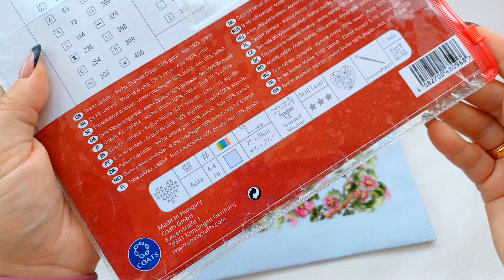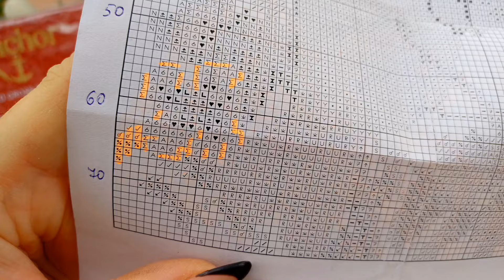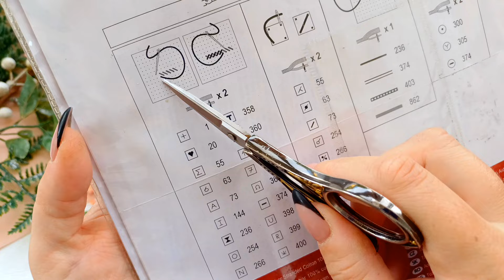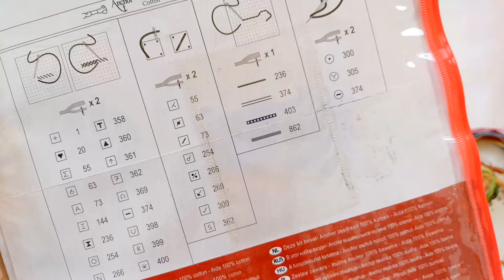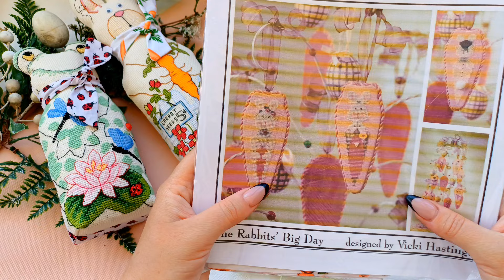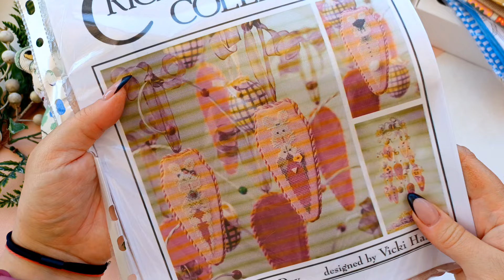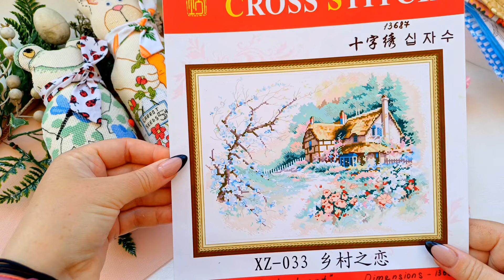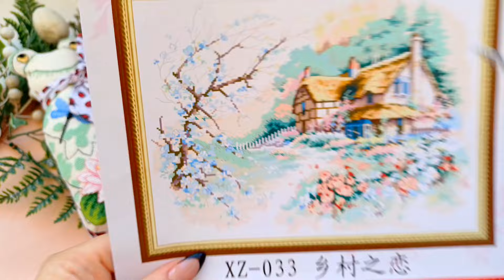ЗАВЕРШЕНІ РОБОТИ Anchor та Dimensions. Довгобуд та покупки.